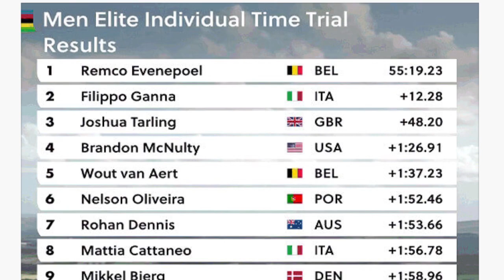Remco Evenepoel se corona como campeón mundial de contrarreloj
Remco Evenepoel se ha coronado campeón mundial de contrarreloj individual en los emocionantes Mundiales de Ciclismo de Stirling. El joven ciclista belga dejó su huella imborrable en un recorrido desafiante de 47.8 kilómetros, superando a destacados competidores.

Desde el principio, Evenepoel demostró su favoritismo y se convirtió en una leyenda del ciclismo al vencer a la intensa competencia. A pesar de las impresionantes marcas establecidas por otros ciclistas, como Derek Gee y Filippo Ganna, Evenepoel mantuvo un ritmo arrollador.

Su actuación culminó con un tiempo de 55:19, superando a Ganna y asegurando su posición como campeón. Esta victoria es un testimonio de su determinación, destreza y capacidad para superar desafíos. Evenepoel ha dejado una marca imborrable en la historia del ciclismo y se consolida como una fuerza imparable en el deporte.